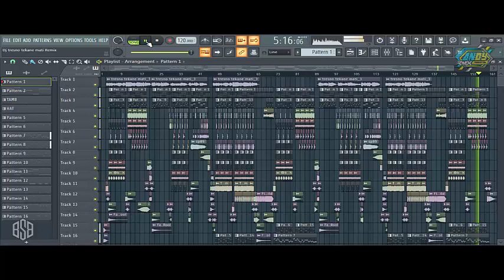DJ TRESNO TEKANE MATI | Pengen Ku Siji Nyanding Sliramu Tekane Mati | REMIX SLOW BASS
▶ Cipt : Andi mbendol
▶ Remixer : Andy Rmx
▶ Musik / Mix : Andy Rmx
▶ Daw : FL STUDIO 20

● dukung karya musik original mereka dengan membeli pada platform musik yang tersedia.

● Jangan lupa kritik dan saranya ya,silahkan di tulis di kolom komentar

● Note : DILARANG REUPLOAD FULL DALAM BENTUK APAPUN..
# REUPLOAD TANGGUNG SENDIRI..!

lagu yang saya remix/cover di dalam video ini
dan ingin untuk menghapus nya tolong hubungi saya lewat
kontak yang tertera di bawah ini
dan saya akan bersedia menghapus konten video tersebut
yang berisi copyright musik atau lainya yang merugikan anda